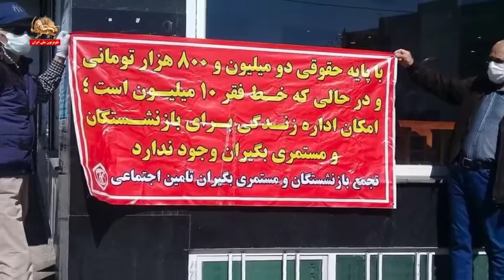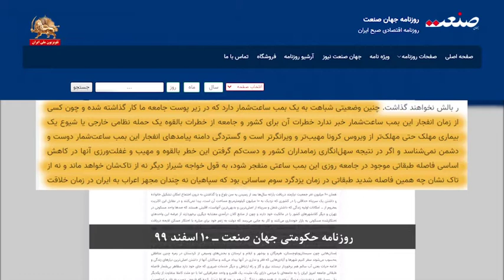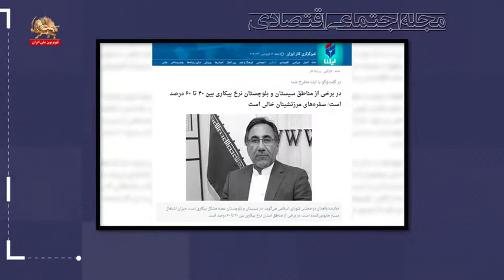استمرار صف‌های طولانی ارمغان سال۱۴۰۰ آخوندهای حاکم ـ مجله اجتماعی اقتصادی ـ ۱۸فروردین۱۴۰۰